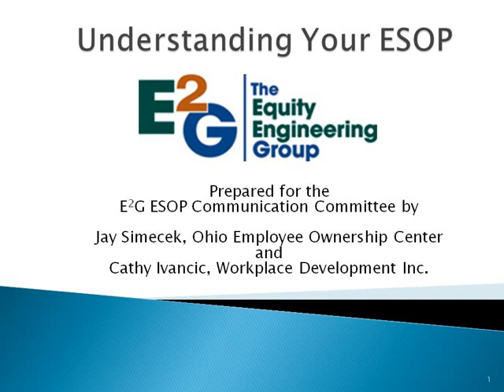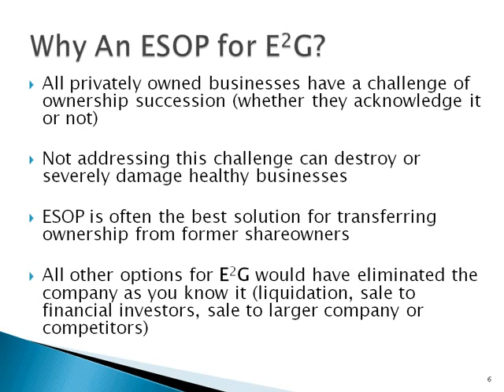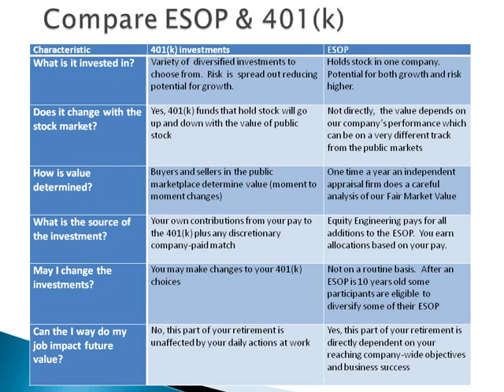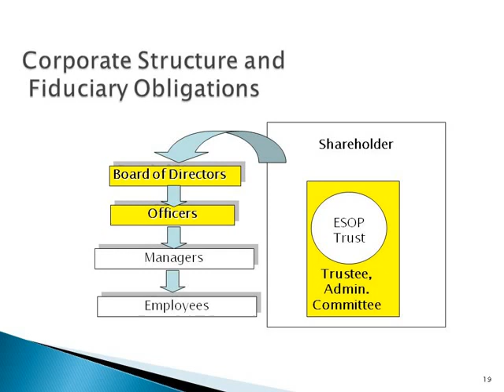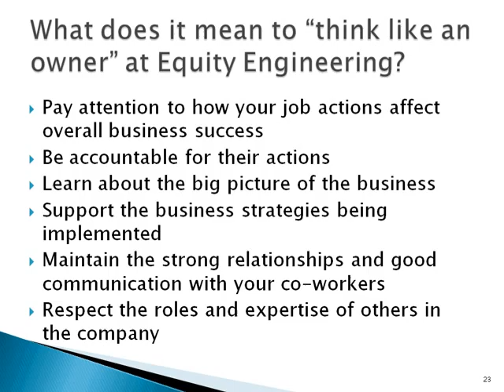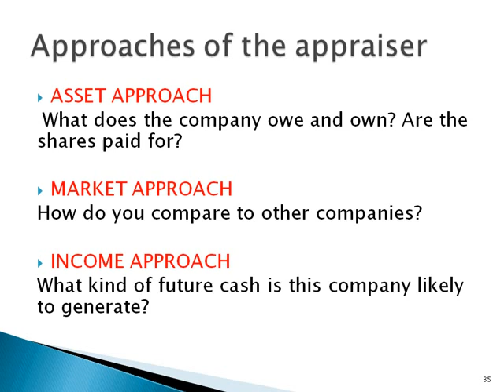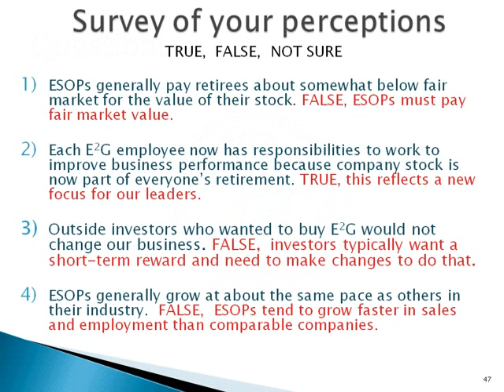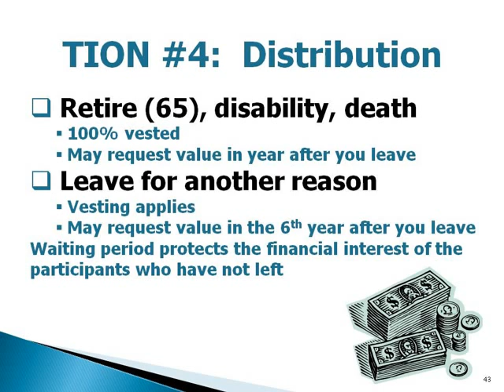Understanding Your ESOP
Presented by the Equity Engineering Group